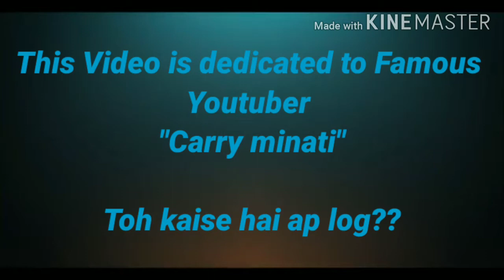YouTube vs tiktok ..(sketch of Carriminati).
Beyond your experience